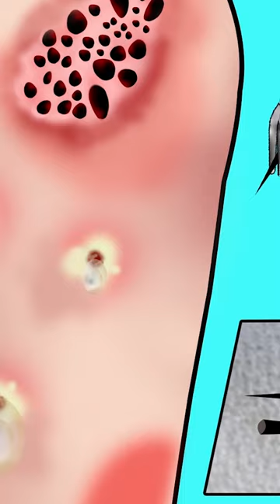ASMR Treatment for sea urchin sting